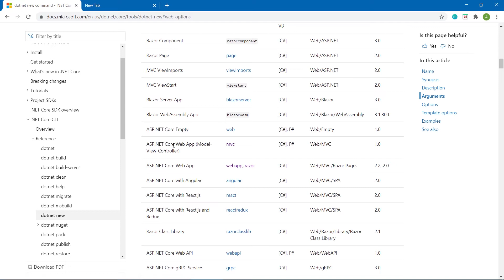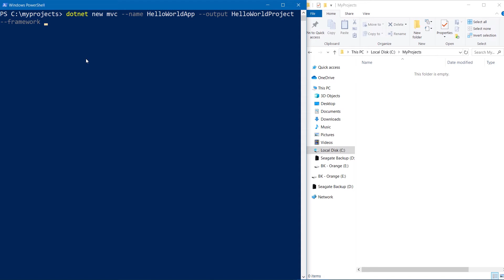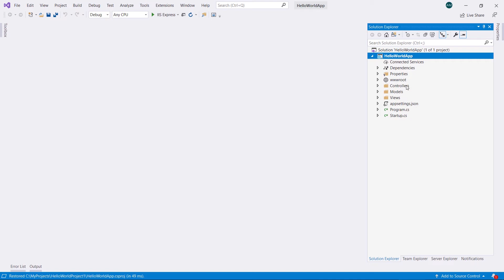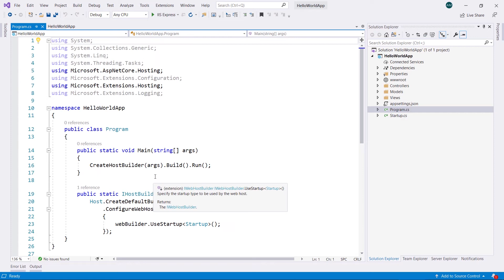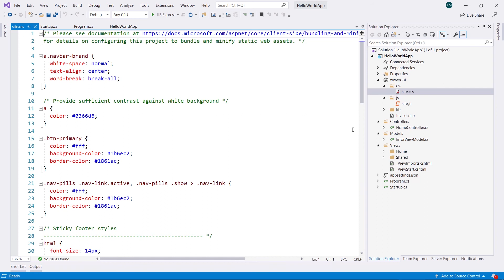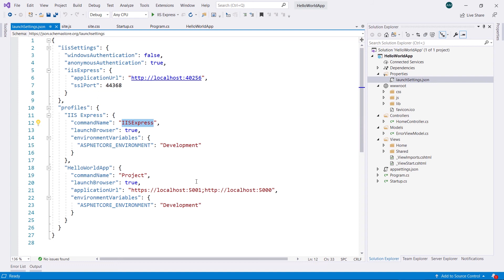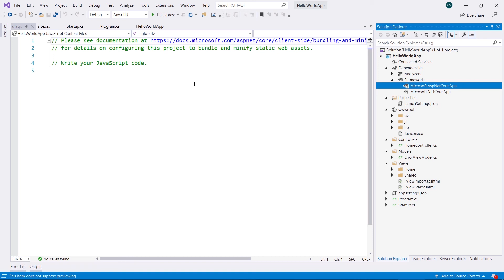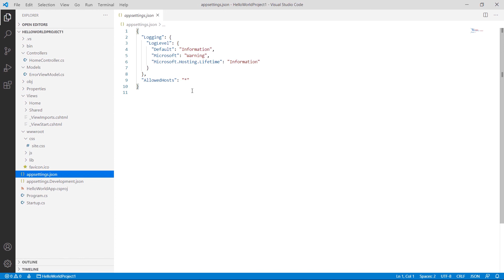MVC Project Structure | Part 4 | ASP.NET Core شرح